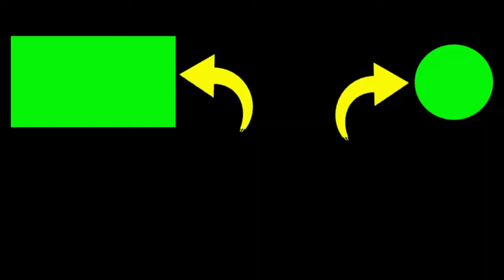TAKBIRAN IDUL ADHA DI BERBAH - AS SALAM SOROWAJAN NOMER URUT 4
2. If you have any questions, please comment.